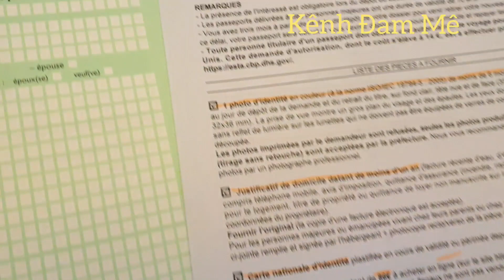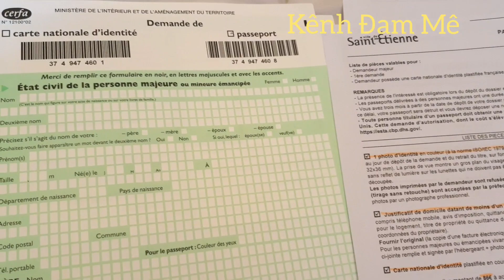🔴 Làm Passeport Mới Để Đi Du Lịch 🌏 Và Cái Kết Phải Chờ 2 tháng /Kênh Đam Mê 🇨🇵